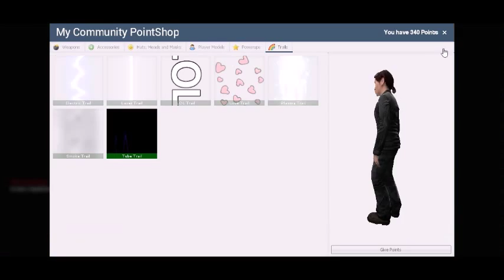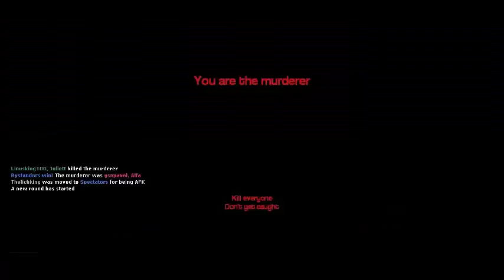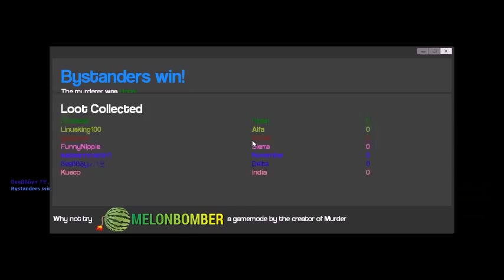Garry's mod: Murder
Hey thx for watching, if you want more videos og gmod then press that like bottum ;)